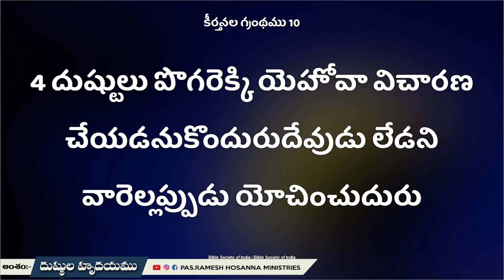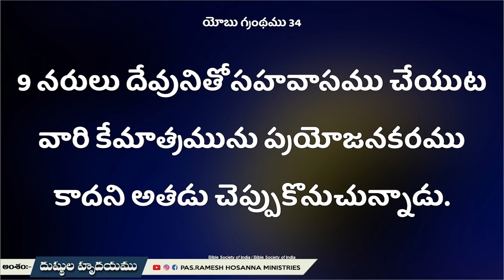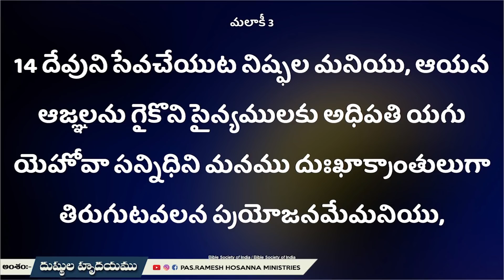12 November 2020 hosannaministries anudinakrupa ॥pastorramesh ॥ దుష్టుల హృదయము ॥